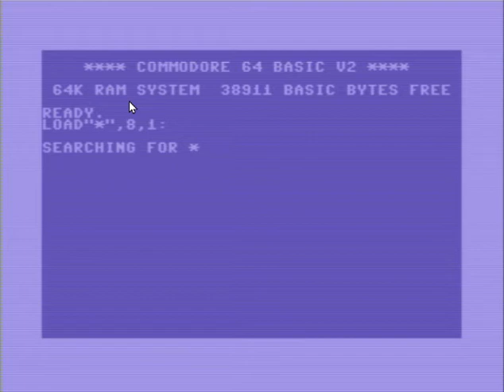C64 - Juanje Juega in Sinverland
Project ZX isn't the only game that we've played which features multiple nods to other games in one. As another game has surfaced which is rather unique, as it also has nods to other classics for the C64, is Picaro Games C64 release of ' Juanje Juega in Sinverland '; a new platformer whereby you must traverse many different levels, avoid deadly enemies and collect items which have been taken straight out of other great classics such as Pacman, Bruce Lee and even ET.